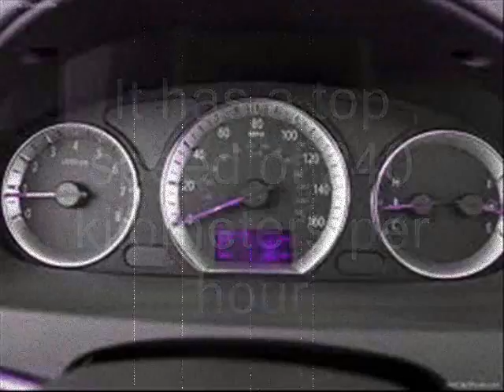My Car 2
The main objective of this project was to give the students an opportunity to use the Present Simple Tense, and to use simple sentence structure to talk about something that belongs to them. A secondary objective was to introduce the students to the concepts of research, narrative, cohesion, visual awareness and creativity.

Interlink / TVTC 21 week English Program, Riyadh, Saudi Arabia

Zeta Module Class

By Ali Al Garni

March 2013